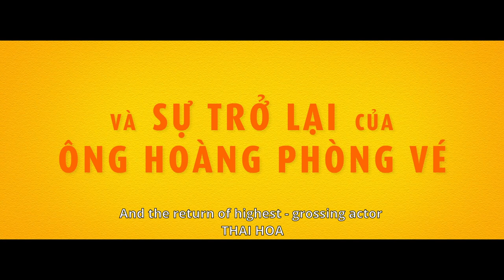Phim Chuyện Xóm Tui: CON NHÓT MÓT CHỒNG || FIRST LOOK || Dự Kiến Khởi Chiếu 28.04.2023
Lấy cảm hứng từ web drama Chuyện Xóm Tui, phiên bản điện ảnh sẽ mang một màu sắc hoàn toàn khác: hài hước hơn, gần gũi và nhiều cảm xúc hơn . Chuyện Xóm Tui: Con Nhót Mót Chồng là câu chuyện của Nhót - người phụ nữ “chưa kịp già” đã sắp bị mãn kinh, vội vàng đi tìm chồng. Nhưng sâu thẳm trong cô, là khao khát muốn có một đứa con và luôn muốn hàn gắn với người cha suốt ngày say xỉn của mình.